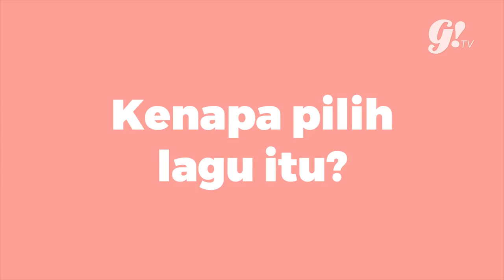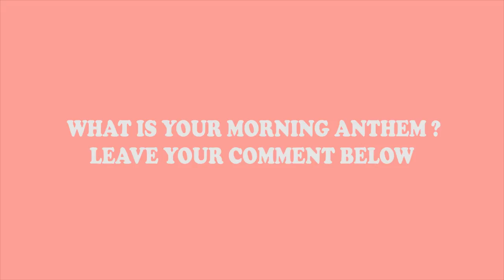LAGU YANG BIKIN SEMANGAT KERJA DI GOGIRL!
Sebelum mulai kerja, biasanya kru Gogirl! ngedengerin bermacam-macam jenis musik buat ngebangun mood dan ningkatin semangat. Dari yang upbeat sampe yang galau, ini dia rekomendasi morning anthem dari kru Gogirl!

Kalo morning anthem kamu apa? Komentar di bawah ya :)